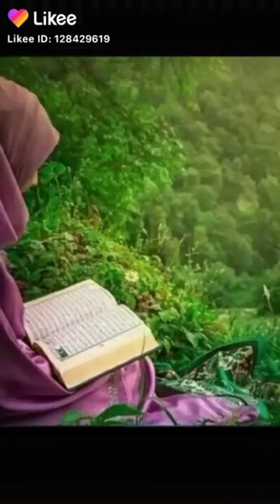MAYOOS NHI HU MAI